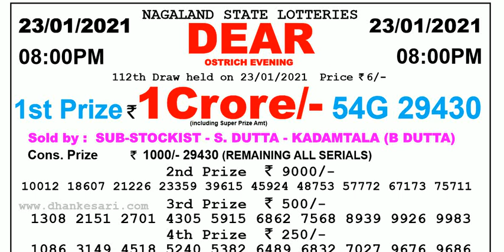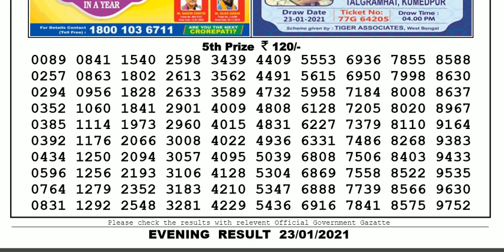Lottery Sambad Lottery Live 08.00pm 23.01.20 Nagaland State Lottery Result